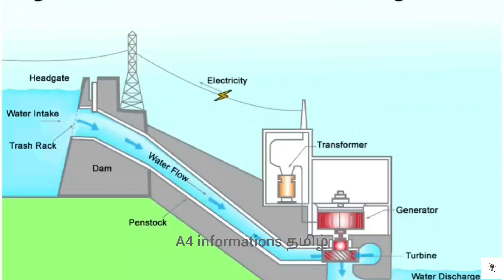பூமிக்குள் மூழ்கும் நிலம் IN INDIA🥺😣 அழிவு நெருங்கிவிட்டது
JOSHIMATH SINKING🥺😣